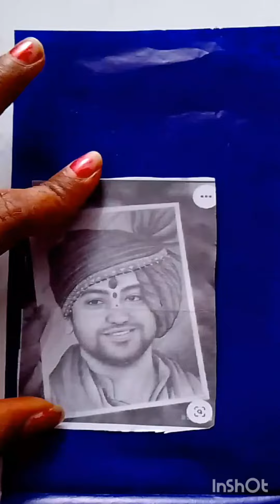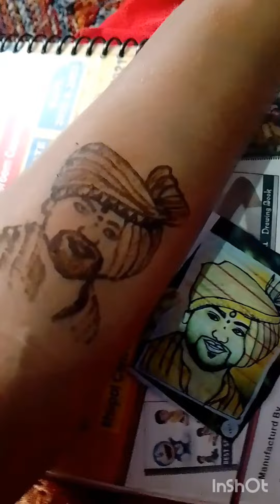carbon paper se face mehndi#JAY SHREE RAM🚩🚩letestmehndi